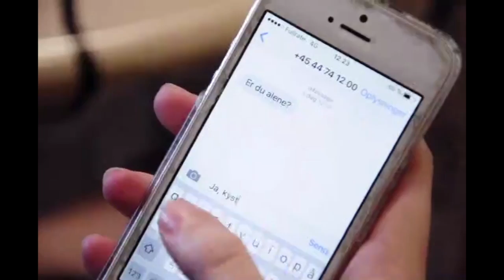Camilla, Kristina, Laura 1.x